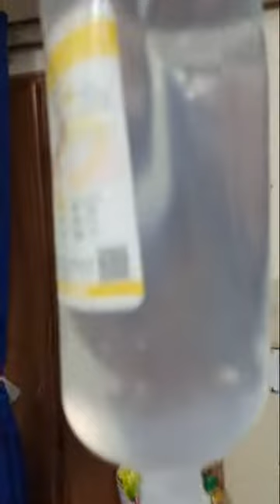How to measure cvp pressure in ward | high blood pressure | high blood sugar | basics of mbbs#cvp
https:/

👉👉👉 pulmonary embolism

👉👉👉 heart attack

👉👉👉 whole ecg

👉👉👉 pulmonary embolism

👉👉👉 heart attack

👉👉👉 whole ecg

👉👉👉 pulmonary embolism

👉👉👉 heart attack

👉👉👉 whole ecg

How to measure cvp pressure in ward#